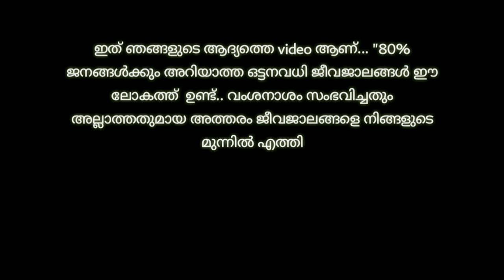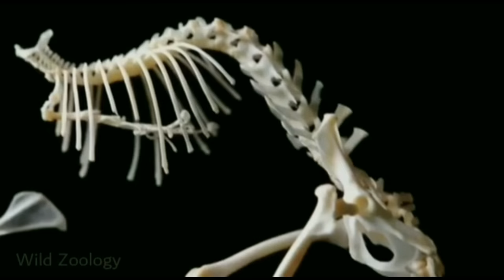Jerboa Rat അഥവാ കങ്കാരു എലി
ഇത് ഞങ്ങളുടെ ആദ്യത്തെ video ആണ്... 80% ജനങ്ങള്‍ക്കും അറിയാത്ത ഒട്ടനവധി മൃഗങ്ങൾ ഈ ലോകത്ത് ഉണ്ട്.. വംശനാശം സംഭവിച്ചതും അല്ലാത്തതുമായ അത്തരം ജീവജാലങ്ങളെ നിങ്ങളുടെ മുന്നില്‍ എത്തിക്കുക എന്ന ഉദ്ദേശം ആണ്‌ ഞങ്ങള്‍ക്ക് ഉള്ളത്. ഞങ്ങളെ support ചെയ്യുന്നവർ, video ഇഷ്ടം ആയാല്‍ subscribe ചെയത് തൊട്ടടുത്ത് കാണുന്ന ബെല്‍ icon click ചെയ്യാൻ ചെയ്യാൻ.